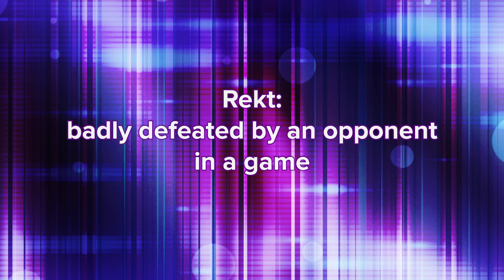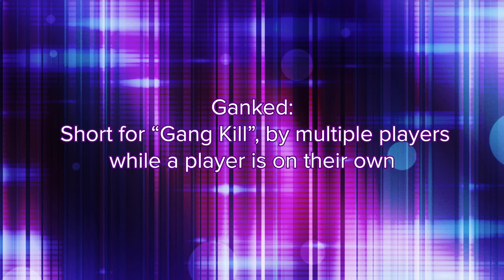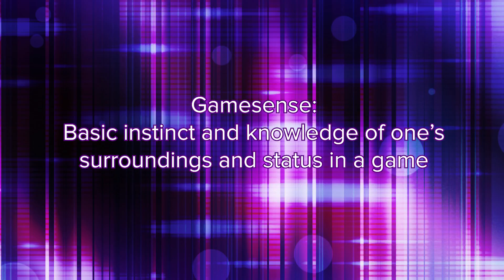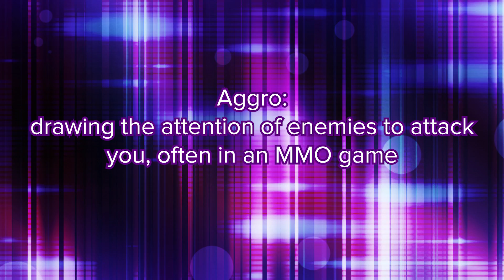Can You Guess These Gamer Terms?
Non-gamers rack their brains and try to figure out the meanings behind popular gaming terms.

Overwatch / Blizzard
World of Warcraft / Blizzard
League of Legends / Riot Games
Street Fighter / Capcom

MUSIC
SFX Provided By AudioBlocks
Boardwalk Bump_Full
Licensed via Warner Chappell Production Music Inc.

STILLS
game over with pixel art explosion
Infadel/Getty Images
Pixel art trophies and medals set
Nusha777/Getty Images